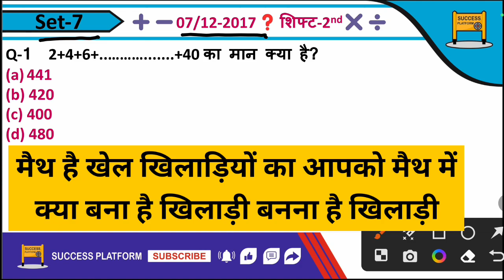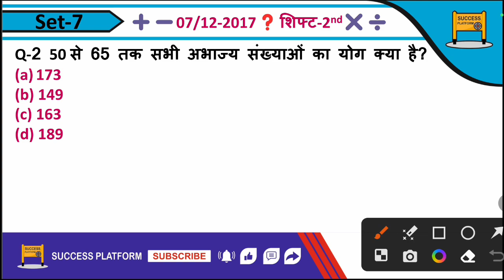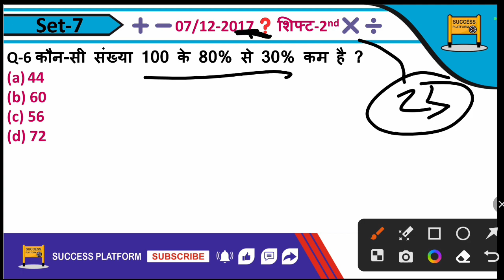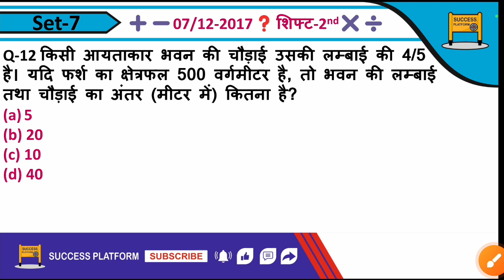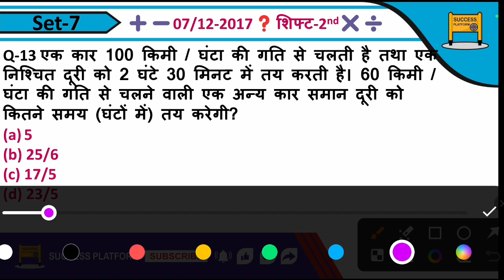दिल्ली पुलिस कांस्टेबल 2023 | 7 दिसंबर 2017, शिफ्ट-2 | मैथ के 3 चरणों को सीखें | Set-07